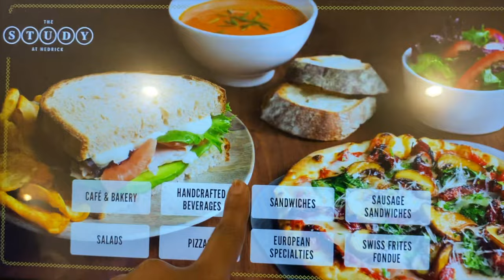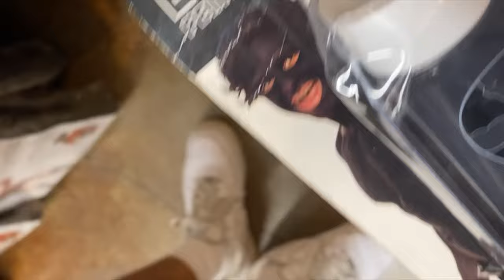UCLA VLOG: LAST WEEKS OF SPRING QUARTER 2022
• Move-in video for Fall22 is posted go watch!

•FAQ:
Name: Braelyn
Age: 20
School: UCLA
Major: Acting
Height: 5'4
Year: 2nd